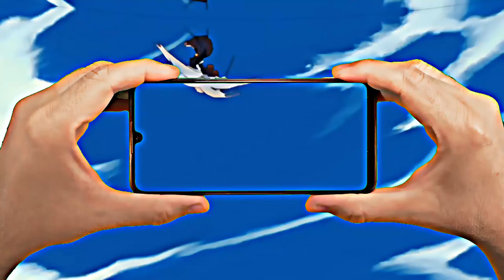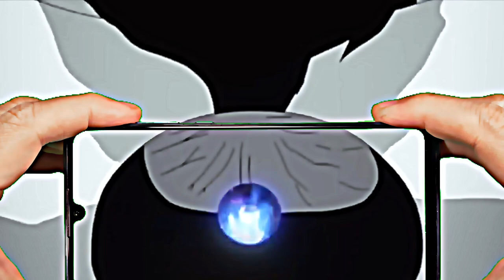Ichigo's Critical Choice: Can He Save Soul Society from Aizen's Grasp?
Watch the epic battle between Ichigo and Aizen as they clash for Soul Society's destiny in this intense showdown! 💥🔥 Who will emerge victorious? Tune in to find out!Watch as Ichigo and Aizen face off in the ultimate battle for Soul Society's destiny! Who will come out on top in this epic showdown? Tune in to find out!
FACTORSE57543